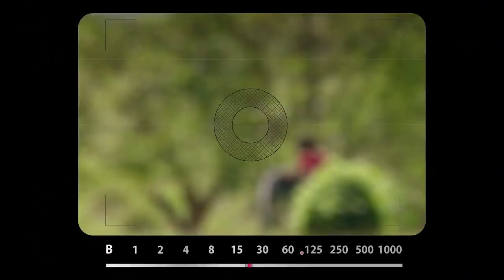the grand tour - jeremy clarkson shocked about donkeys relationship with people in colombia